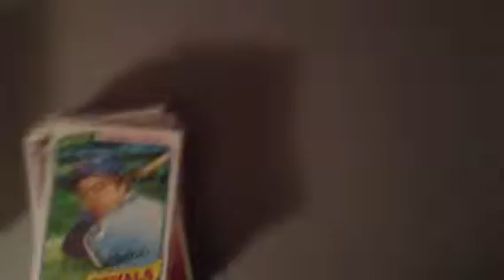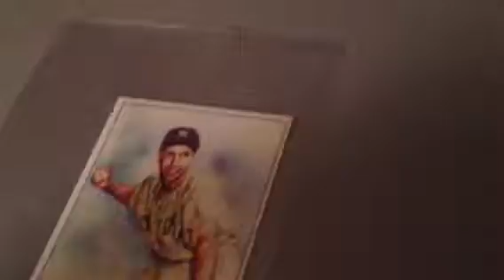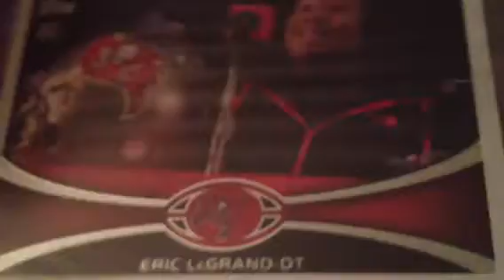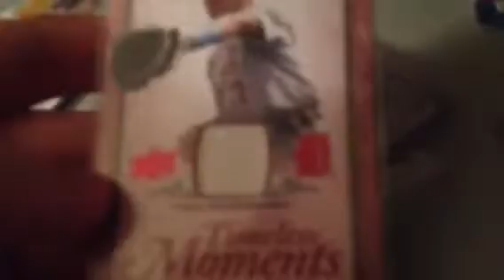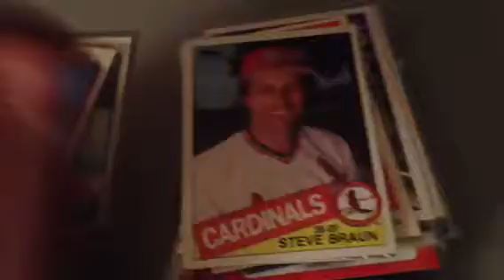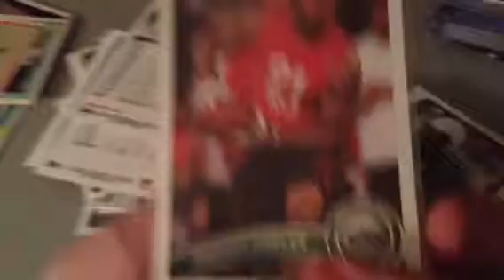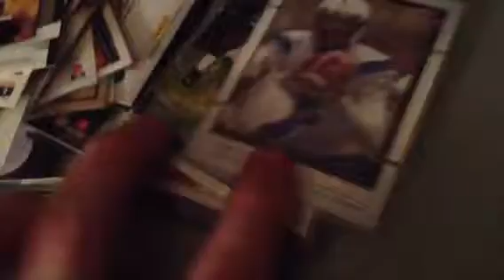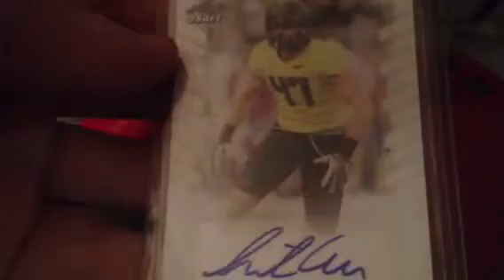Nice mailday from bailey clifford